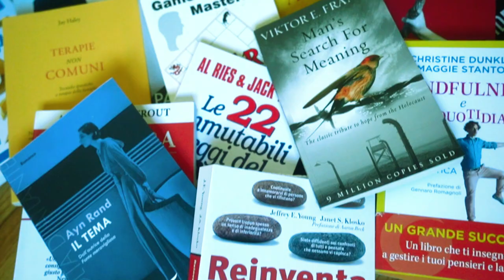Quest’app mi fa ricordare tutto quello che leggo (ho provato Readwise)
Ho scoperto Readwise, un'app che prende le sottolineature da Kinde e dai libri e te le ripropone ogni giorno per fartele ricordare.

*** CAPITOLI ***
0:00 Intro
0:20 Come funziona Readwise
3:12 Come importare le parti sottolineate
5:04 Quanto costa?

*** APP e PERCORSI ONLINE ***

Tutte le informazioni presenti nei miei video “nello stato in cui si trovano”, senza osservazioni o garanzie, espresse o implicite. Le informazioni presenti nei miei video sono di natura discrezionale. Ciò che troverete nei mivi video sono pure opinioni riguardanti la realizzazione personale e il benessere fisico e mentale, ciò non può quindi sostituire in alcun modo un parere medico o psicologico su qualsiasi argomento trattato, e non può sostituire nessuna diagnosi medica o psicologica. Se pensi di aver bisogno di un parere medico o psicologico ti consiglio di rivolgerti a uno specialista.